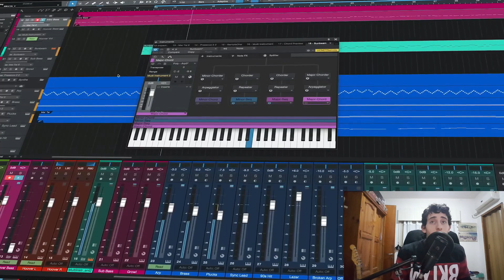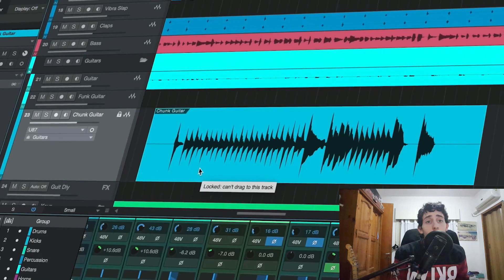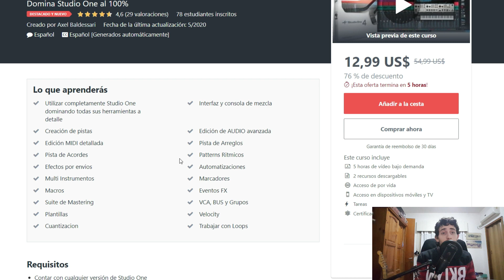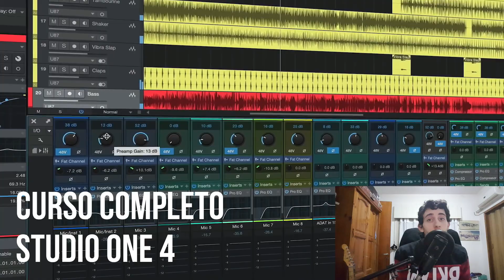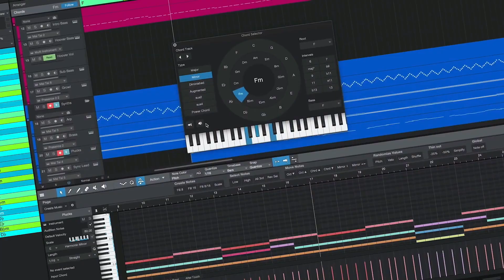CURSO DE STUDIO ONE 6 | COMPLETO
⚡¡CURSO COMPLETO DE STUDIO ONE! ⚡

↪EBOOK: LA BIBLIA DE LA PRODUCCIÓN MUSICAL ( la guía más completa )

IMPORTANTE:
Si te gusta el contenido y querés darnos una mano en el canal, podes apoyarnos con un comentario y un like! ¡Toda ayuda es bienvenida, muchas gracias desde ya!